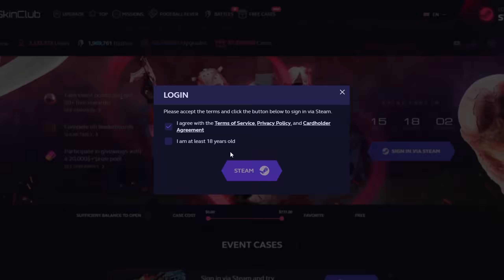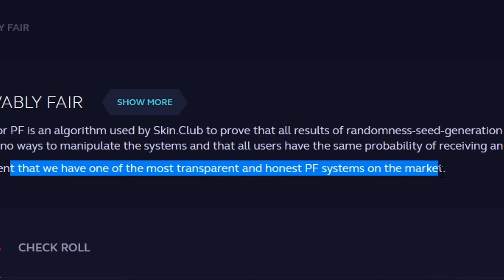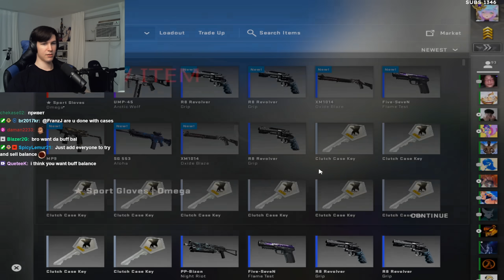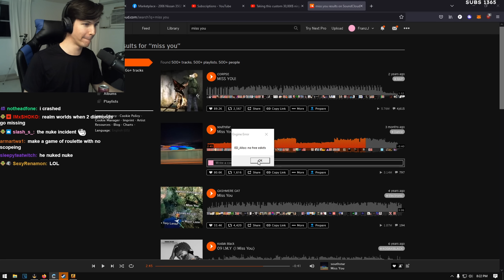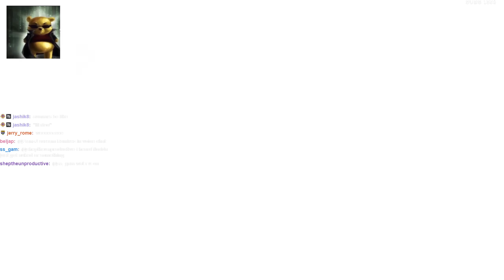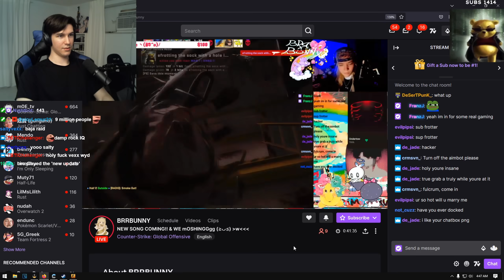cool pfp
SKIN.CLUB SO COOL SKIN GO NOW